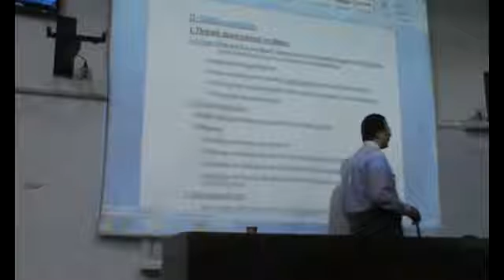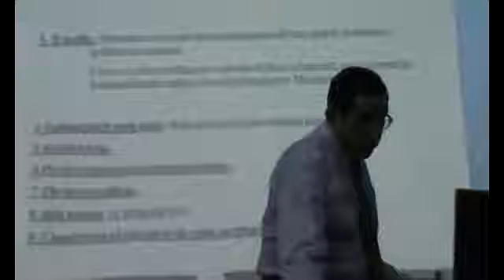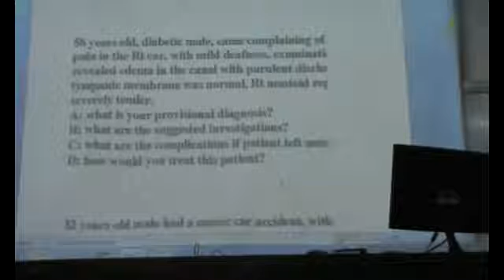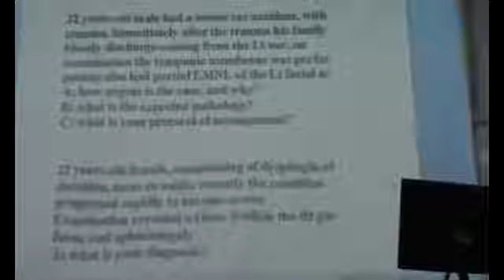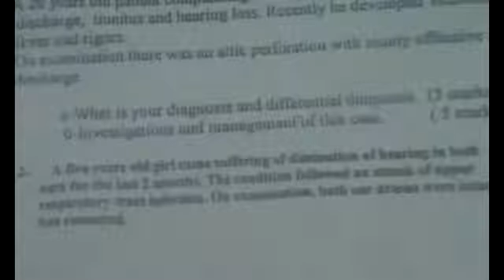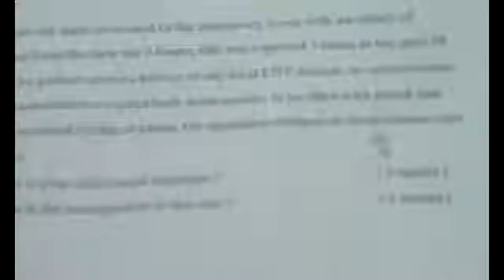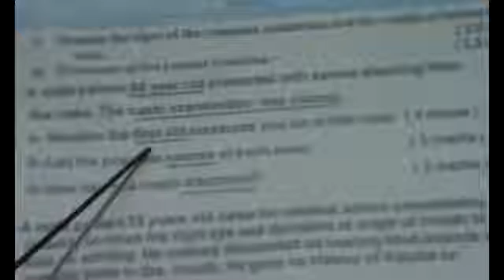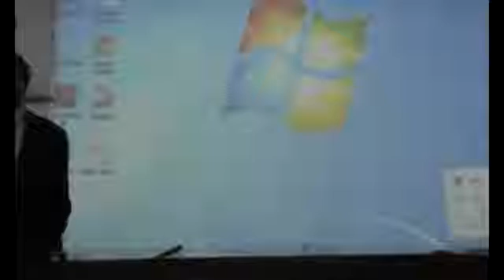ENT Dr Naseem Tala't Neck Swelling & Cases